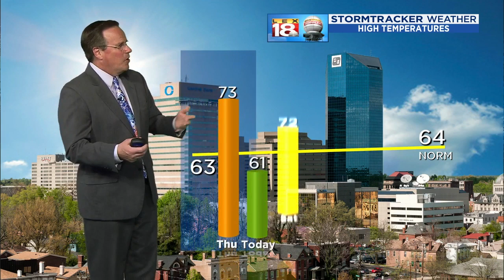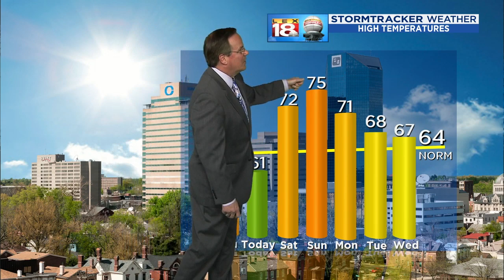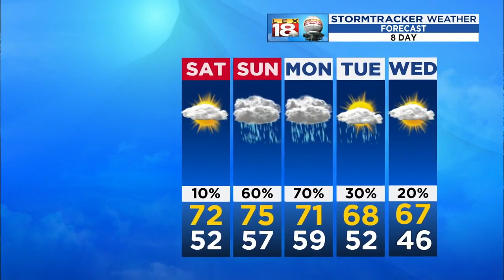Weather At 11 PM: April 5, 2019